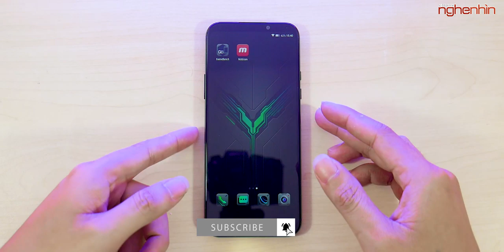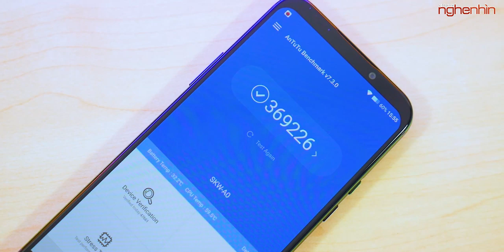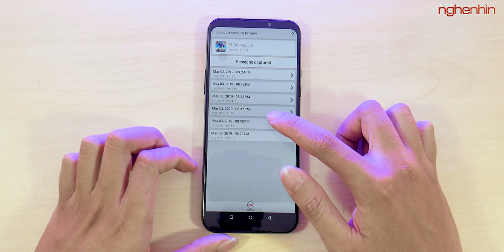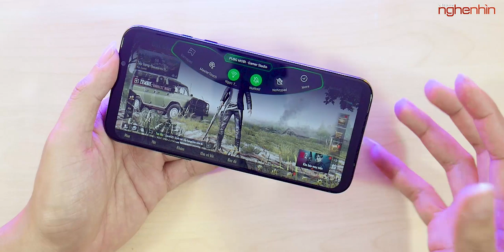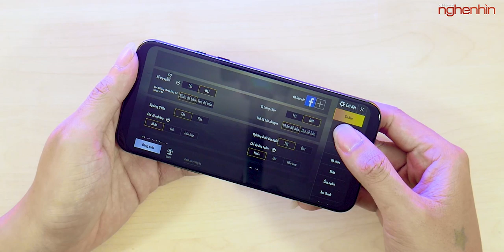Chơi Game Black shark 2 ngon hơn iPhone XS Max?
Black shark 2 là dòng Gaming Phone giá rẻ nhưng lại có cấu hình tốt cùng những tính năng hay ho hỗ trợ game thủ trong quá trình chơi game. Hãy cùng nghenhinvietnam thử chơi game trên Blackshark 2 nhé!